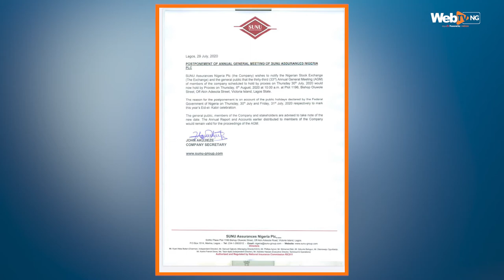The Brief: August 03 to August 08, 2020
This edition of the WebTV Programme “The Brief” anchored by Nifemi Taiyese gives viewers an insight into some of the key events and activities to watch in the new week covering August 03 to August 08, 2020.

Some of the events to watch include the unveiling of the Revised Code of Ethics by the Institute of Directors, Nigeria, The Chartered Institute of Bankers Nigeria, CIBN Platfrom series in collaboration with Centre for Finance Studies and the  Institute of Corporate & Public Sector Professionals Webinar Conference amongst others.

Watch Video Courtesy WebTVNG